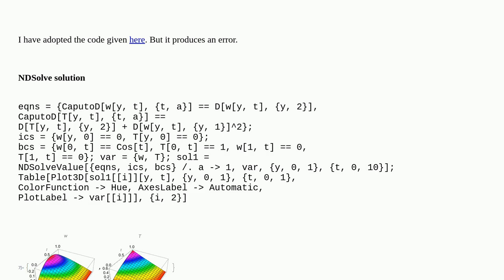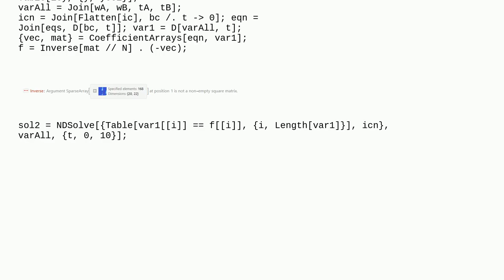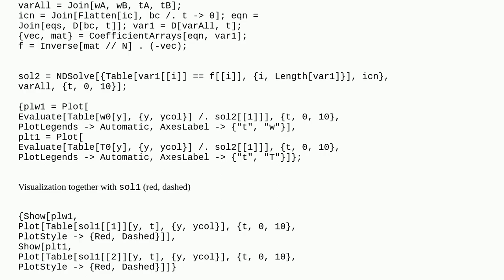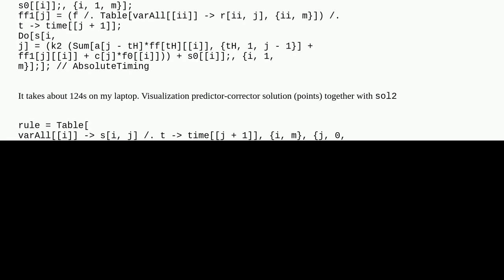Error in Euler wavelets collocation method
A special thanks goes out to the community

  differential-equations